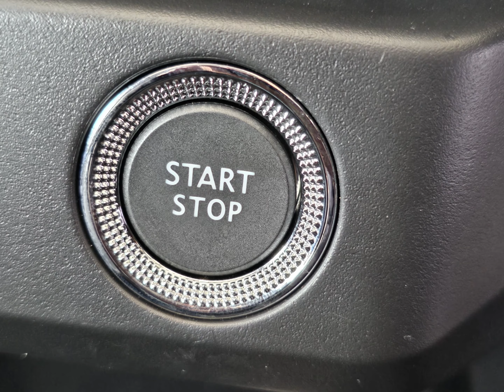RENAULT KIGER 1.0 ENERGY ZEN BIDVEST MCCARTHY RENAULT GERMISTON